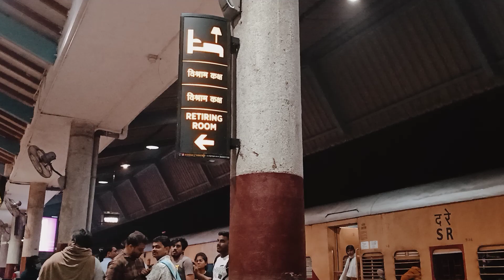MARGAO STATION of Konkan Railway & MATSYAGANDHA EXPRESS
THIS TRAIN  12620 IS SUPPOSED TO ARRIVE AT MADGAON STATION AT 20.10 HRS FROM MANGLORE CENTRAL TO MUMBAI ROUTE.  BUT IT RARELY COMES ON TIME AND IS ALWAYS LATE AT THE STATION.  IT STILL USES OLD COACHES MADE DURING CONGRESS ERA.  THE STOP BEFORE MADGAON IS KARWAR AND AFTER MADGAON IS KUDAL WHILST PROCEEDING TO MUMBAI.